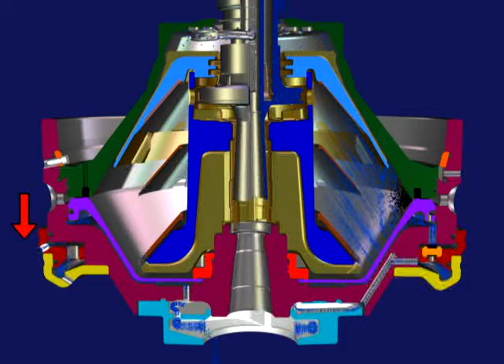S Separator Animation